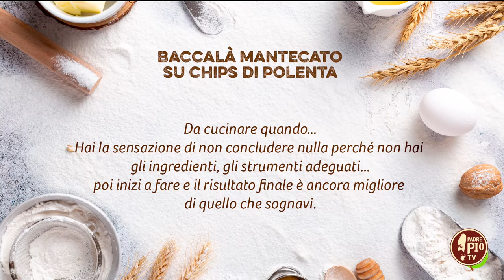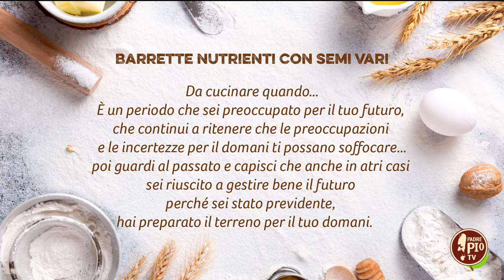Nelle mie ricette anche un pizzico di fede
Alimentarsi di cibi sani e genuini è fondamentale per vivere bene. Il Vangelo ci fornisce ricette eccellenti per restare in salute in terra e in cielo. In collegamento don Pierluigi Plata, sacerdote, scrittore e chef